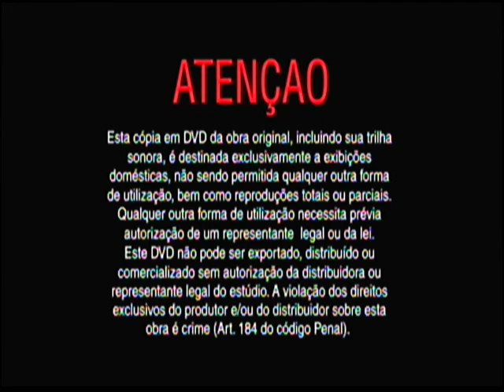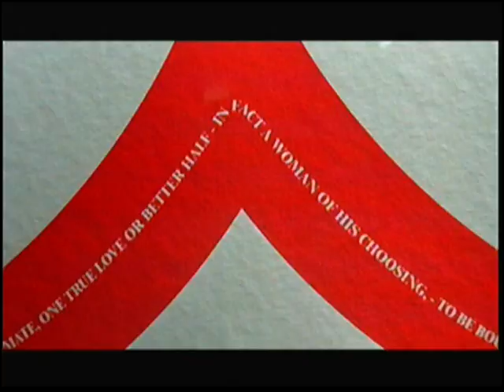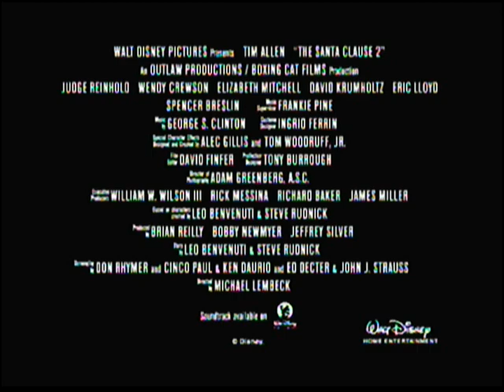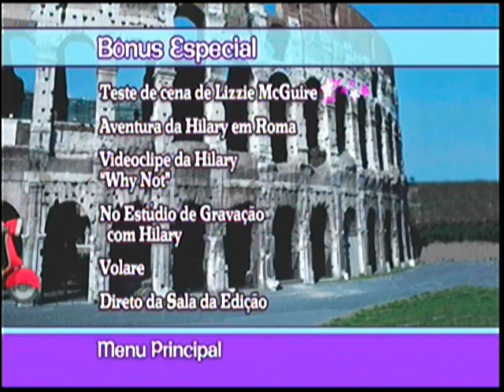Abertura e Menus do DVD de "Lizzie McGuire: Um Sonho de Popstar" [Walt Disney - 2004]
Abertura e Menus do DVD de "Lizzie McGuire: Um Sonho de Popstar" com a atriz Hilary Duff produzido no Brasil

Opening and Menus from "The Lizzie McGuire Movie" Brazilian DVD.

Sequência de Imagens
• Advertência
• Vinheta - Walt Disney Home Entertainment
• Trailer - Piratas do Caribe: A Maldição da Pérola Negra com Johnny Depp
• Trailer - Meu Papai é Noel 2 com Tim Allen
• Menu Principal
• Menu Bônus Especial
• Menu Seleção de Cenas
• Menu Configuração
• Menu Idiomas
• Menu Legendas
• Iniciando Filme